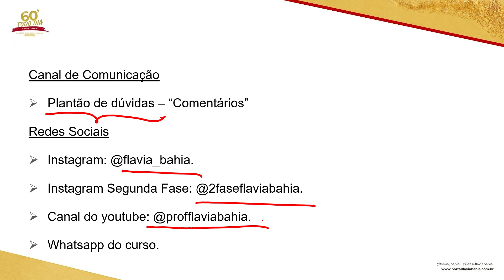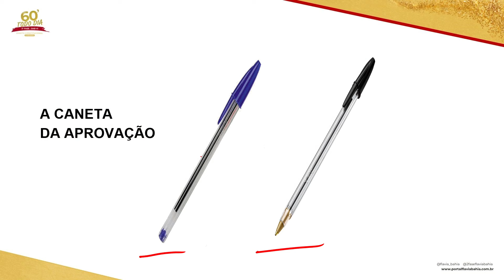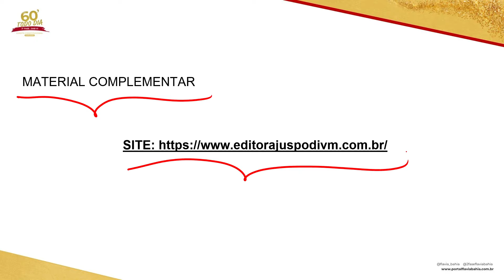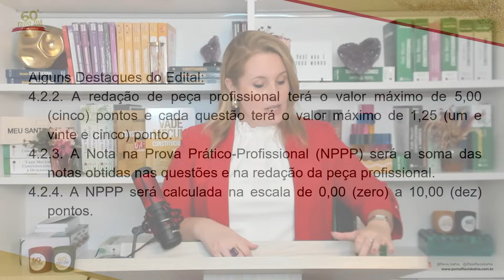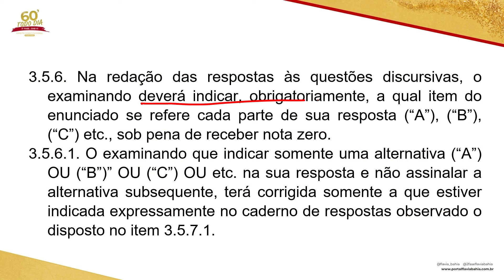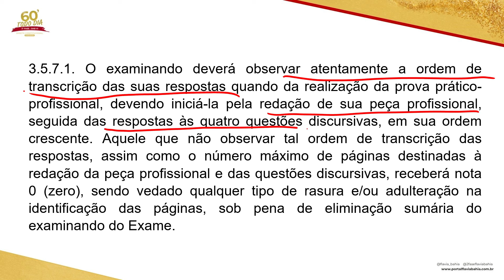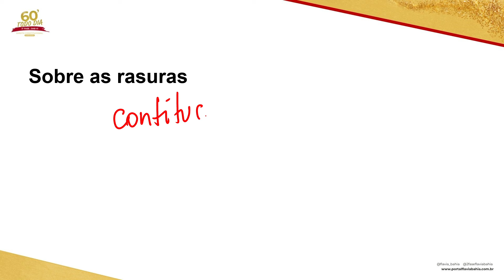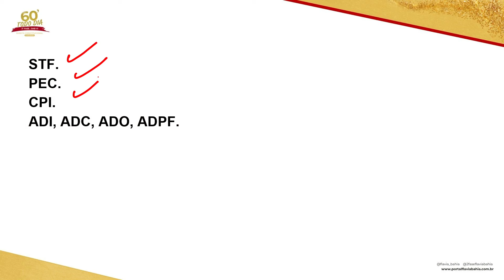Aula Tutorial da 2ª Fase do Exame de Ordem 41º | Parte 1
Venha já para o curso de preparação da 2ª Fase do Exame 41º: